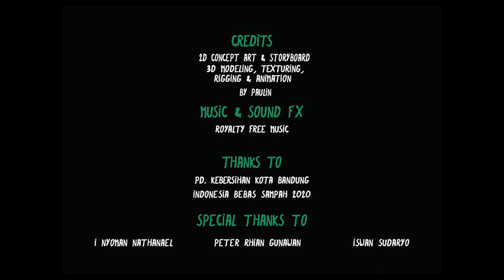Food Attack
Film animasi pendek yg ditujukan pada para remaja untuk mengajarkan mereka tidak membuang atau menyisakan makan, dan pengaruhnya terhadap lingkungan sekitar yang tercemar oleh sampah salah satunya pembusukan makanan

Karya Tugas Akhir DKV UK. Maranatha
Paulin